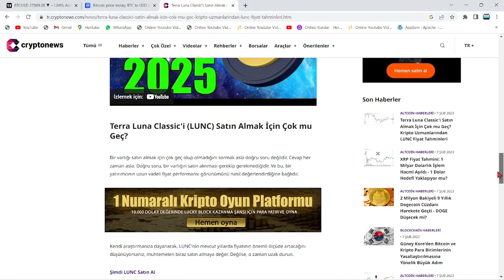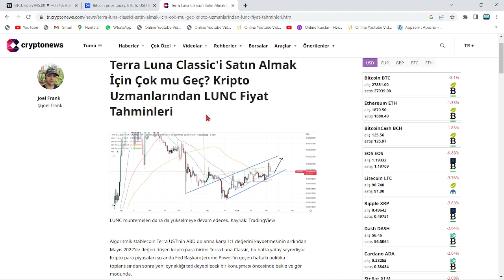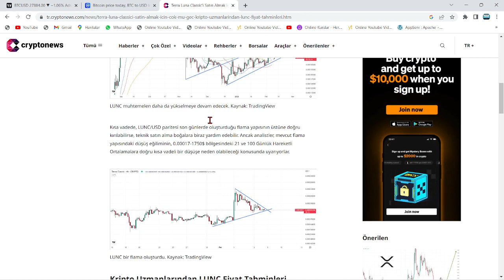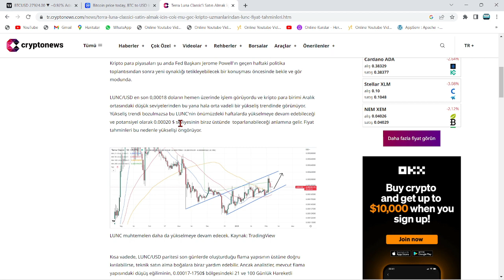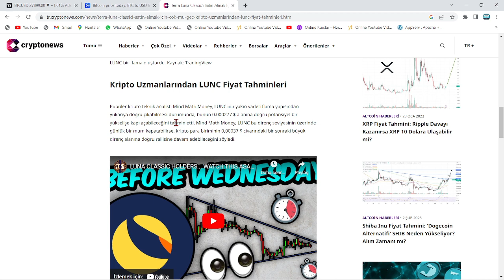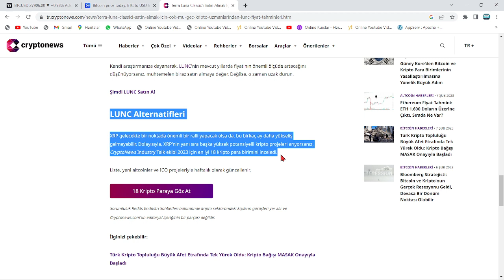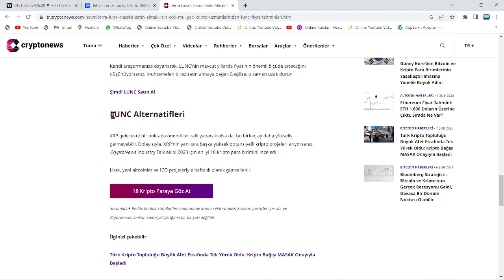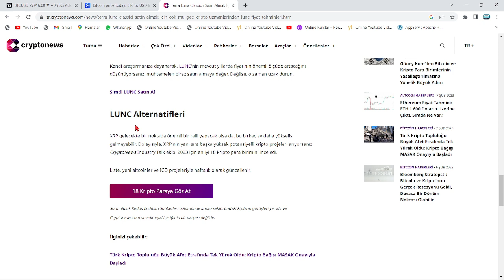SON 5 GÜN: LUNC COİN 0.00037$ FİYAT TIRMANIŞINA BAŞLADI!🚀LUNC 3X İÇİN GERİ SAYIM, NEFESLER TUTULDU!🔥